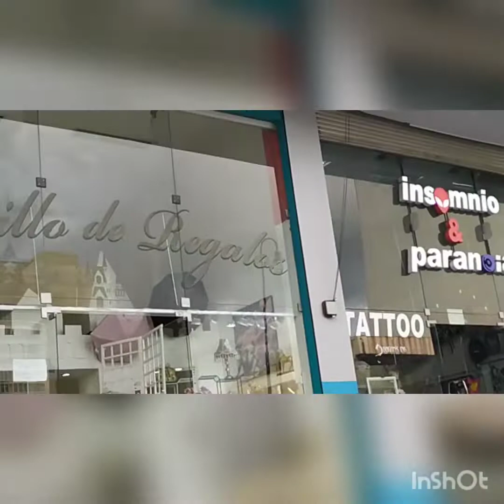Plaza de las garantías sociales San José costa rica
Gracias por apoyarme , si te gusta el contenido y no te has suscrito te pido lo hagas y actives la campanita , y comparte